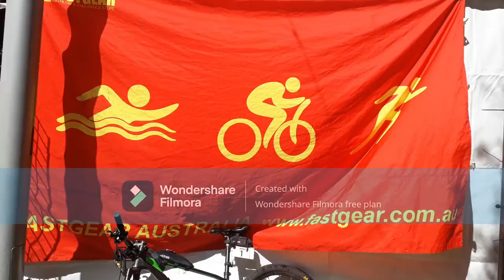Taine at Yorkeys and Iron Man.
Taine and Jack at Yorkey's Knob, Some video from Iron man. Enjoy
Damsjack